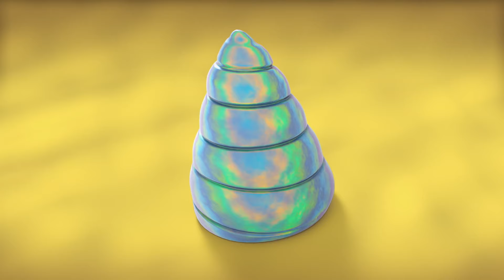Animales Mecanimales | Nueva Temporada: El Juego de Coco | Caricaturas para niños